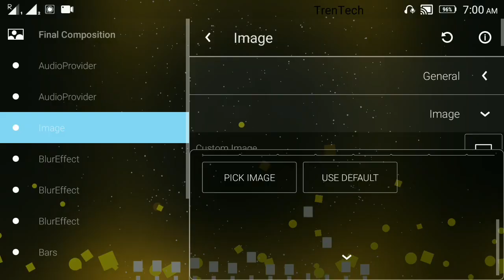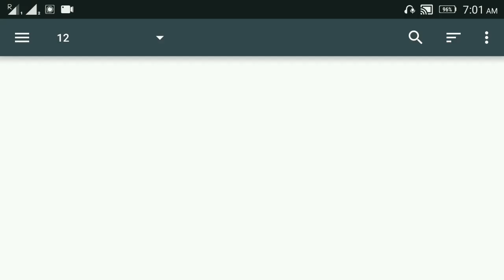Avee player template visualizer/avee player instagram visualizer/avee player tutorial/TrenTech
avee player template/avee player visualizer/avee player tutorial

How to create Avee player template?

 video 44

 template & background image & PNG image

TrenTech,